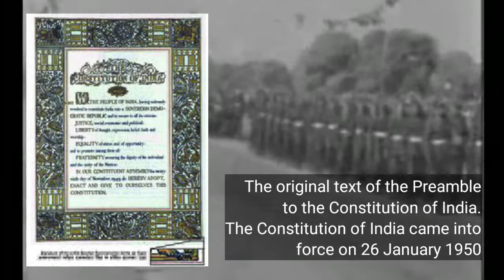Teri Mitti (Kesari) - Cover by Bhargav Poludasu | Republic Day Special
HAPPY 72ND REPUBLIC DAY 🇮🇳❤️

ABOUT THE SONG:
Song
Movie
Singer
Lyricist
Label
Also listen to my songs:

                         (COVERS)

                      (ORIGINALS)

                      (MASHUPS)

Amazon Music: (AmazonMusic )

Recording, Shooting, Editing: REALME 6I

Check this out: Realme 6i (Lunar White, 64 GB) (6 GB RAM) realme

@pbians (memes page)
@the.writer.3 (quotes)
@prookiebee (Photography)